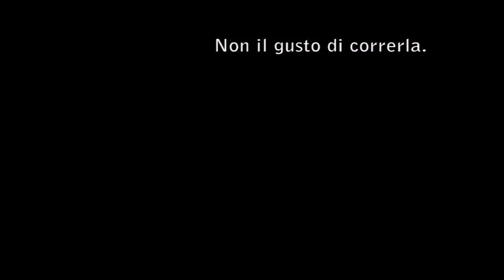Spot Anti Doping SPORT - UISP Grosseto 2009 - Matteo Petrini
Si Ringrazia il negozio SPORTSIDE Grosseto

IDEA E REGIA
Matteo Venos Petrini

Benjamin Maier

MUSICHE
Alessandro & Daniele Benedettelli

OPERATORE
Andrea Issich

AIUTO REGIA
Laura Barabesi

Video realizzato per UISP GROSSETO Progetto "MAMMA PARLIAMO DI DOPING" in collaborazione con la IIa B Scuola Secondaria di Primo Grada Galilei- Da Vinci Grosseto - Professoressa Franca Bartolini